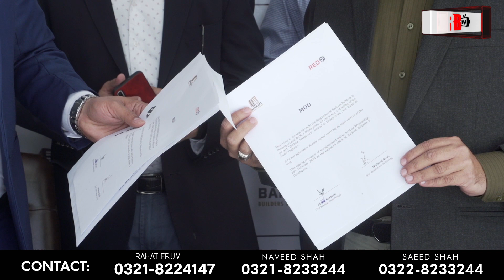Scheme 45 Karachi: Best Opportunity To Invest in Residential & Commercial Property in Mid Karachi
Barkaat Presidency is a low-cost and luxurious residential project in the heart of Karachi where you will be able to enjoy all the perks of the perfect housing scheme, specifically designed for you!